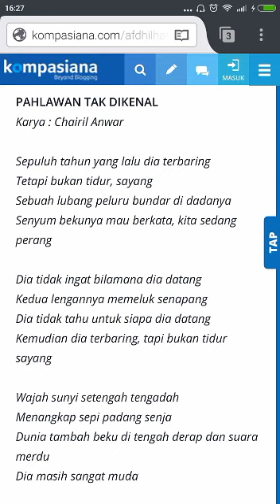Puisi- karya chairil Anwar